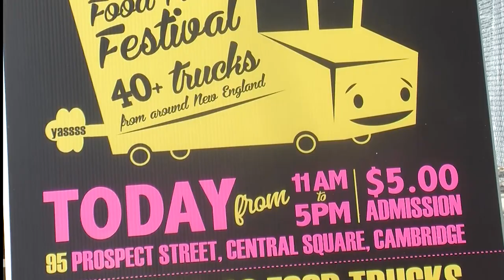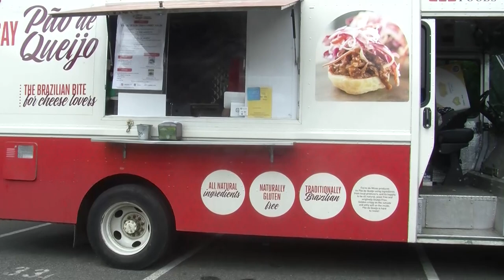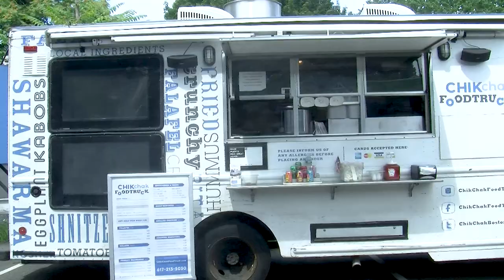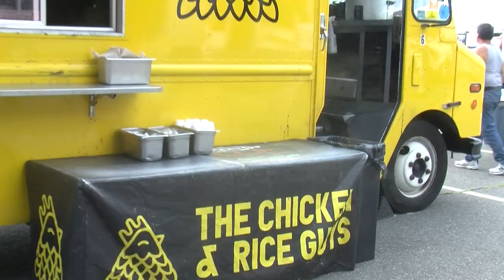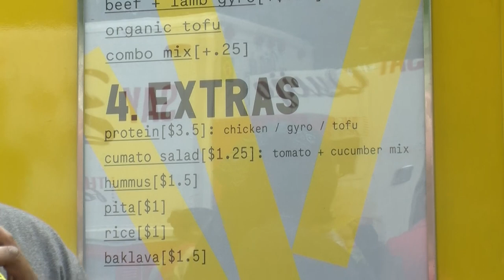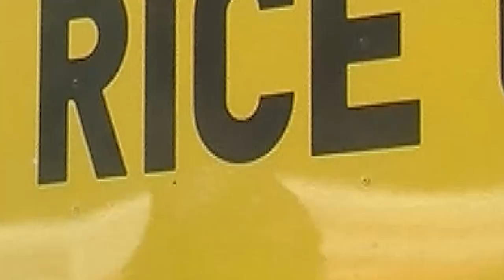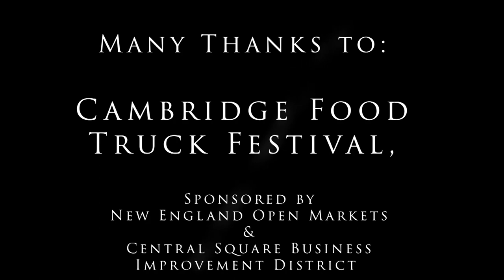Feeding The Homeless and The Hungry Part 1 Food Trucks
This video is part 1 of a mini-documentary series on a project I’m working on to help feed the homeless and the hungry. I’m documenting it to raise awareness of the importance of giving back to our society. I’m also highlighting the food trucks and how they might be able to help me with this project.